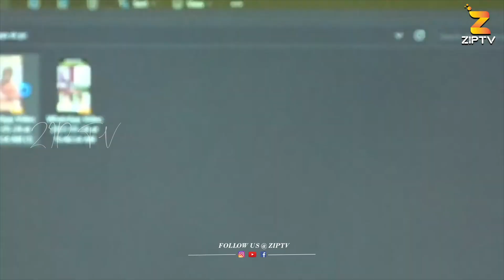TDP Leader Varla Ramaiah Shocking Comments On CM Jagan | My Village Show Gangavva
TDP Leader Varla Ramaiah Shocking Comments On CM Jagan | My Village Show Gangavva | ZIP TV is for Telugu-speaking people around the world. We operate from Hyderabad, Vijayawada, Vizag, and Tirupathi.
ZIP TV over the period become the most watched, credible, and respected news network in Telugu States. We Have 9 Different Channels and launching Political Channel soon.

ZIP TV Prime is covering Celebrities Interviews, Telugu Real Facts, Telugu Entertainment news, live events, Telugu web series, and Tollywood movie promotions

6) ZIP TV Money